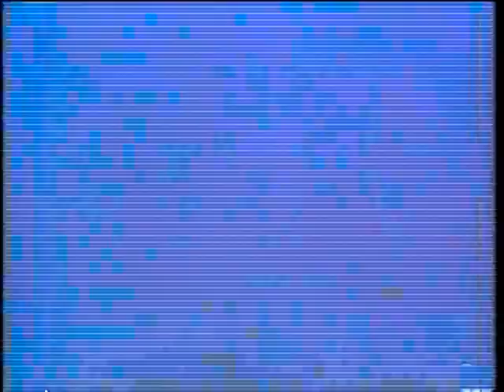Retro 'Bozo: The World's Most Famous Clown' Animated Series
W/Live Action Bumper's From Bozo Himself!
Larry Harmon's Bozo Animated Series Ran From 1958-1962
Transferred From VHS Entitled "Crazy Clown Caper's" Video Made In 1991
I Do Not Claim Or Own This Footage.
Larry Harmon Productions (Filmation)
& Just For Kids Video